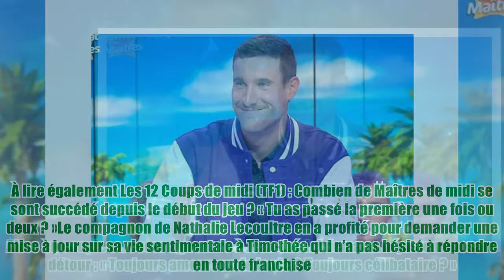Les 12 coups de midi (TF1) : Timothée est-il toujours un coeur à prendre ?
Les 12 coups de midi (TF1) : Timothée est-il toujours un coeur à prendre ? Like&Fl Timothée fait actuellement partie du top 10 des plus grands maîtres de midi de l’émission de Jean-Luc Reichmann. Il avait participé aux 12 coups de midi en 2017 et avait quitté le programme après 83 apparitions sur TF1 et pas moins de 350 000 euros de gains. Le candidat était ensuite revenu en 2019 chez Jean-Luc et a fait son grand retour dimanche 26 juin dans le cadre du combat des maîtres de midi à l’occasion des 12 ans de l’émission. À lire également Les 12 Coups de midi (TF1) : Combien de Maîtres de midi se sont succédé depuis le début du jeu ? « Tu as passé la première une fois ou deux ? »Le compagnon de Nathalie Lecoultre en a profité pour demander une mise à jour sur sa vie sentimentale à Timothée qui n’a pas hésité à répondre en toute franchise. Alors en couple ou coeur à prendre ? Jean-Luc lui demandait justement sans détour : « Toujo